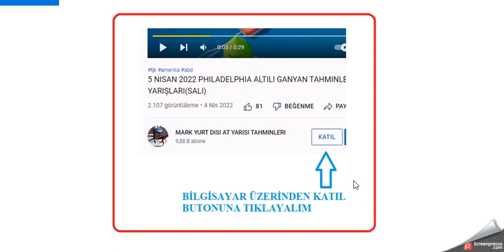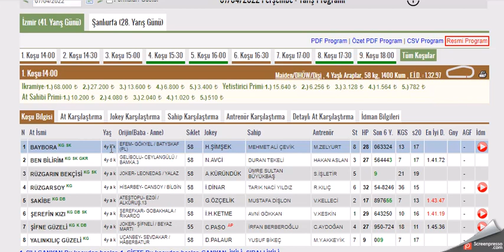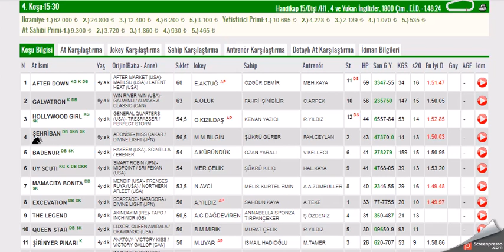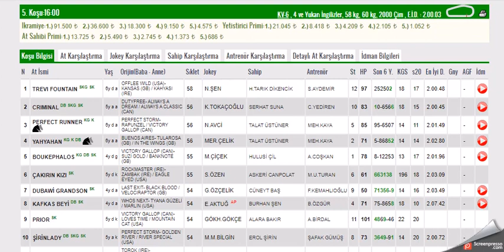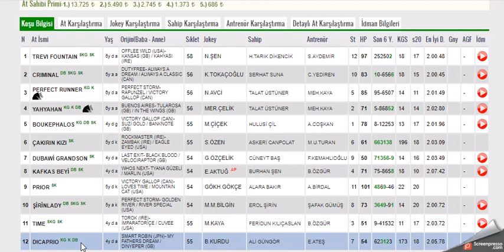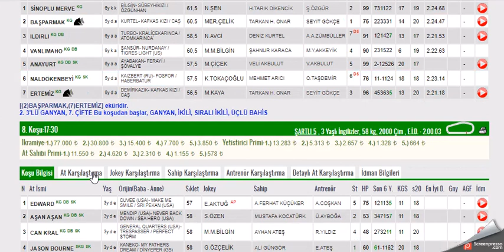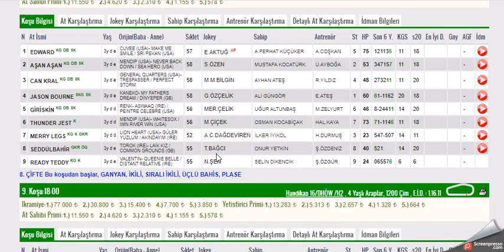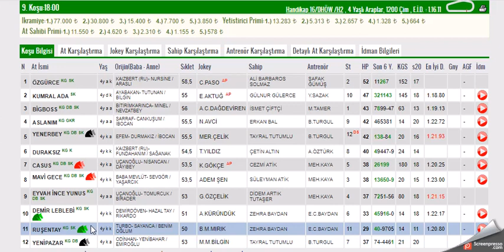7 NISAN 2022 IZMIR 1.VE 2. ALTILI GANYAN TAHMINLERI-TJK AT YARIŞLARI(PERŞEMBE)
#7 NİSAN 2022  IZMIR 1. ALTILI GANYAN VE İKİNCİ 6'LI GANYAN TAHMİNİ
#7 NISAN 2022 İZMİR  6'LI GANYAN TAHMİNİ
#7 NISAN 2022 İZMİR  2. 6'LI GANYAN TAHMİNİ Yabancı, at, yarışı, tahminleri,
#7 NISAN 2022 İZMİR at yarışı tahminleri,
#7 NISAN 2022 Çarşamba cuma Pazar  İZMİR altılı ganyan tahminleri,
tjk 7 NISAN 2022 İZMİR at yarışı yorumları,
#7 NISAN 2022 izmir altılı ganyan yorumları,
#7 NISAN 2022 İZMİR altılı tahminleri,
#7 NISAN 2022 Cumartesi pazar cuma     akşam at yarışı tahminleri,
#7 NISAN 2022 cumartesi pazar  çarşamba cuma pazar  İZMİR  altılı ganyan yorumları,
istanbul ve izmir at yarışı yorumları,
yabancı altılı yorumları,
# İZMİR KOŞULARI,
AKŞAM YARIŞLARI,
yabancı yarışlar,
tjk yabancı,
yabancı yarış tahminleri at yarışı tahmin,
tjk İzmir altılı ganyan yorum,